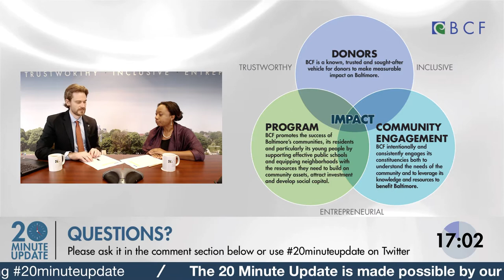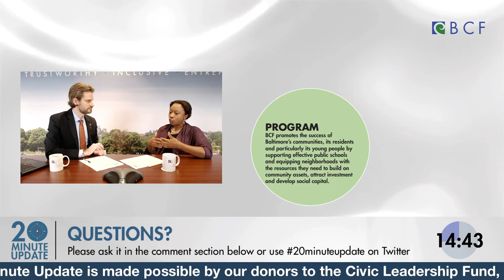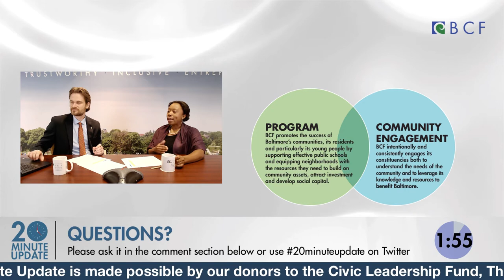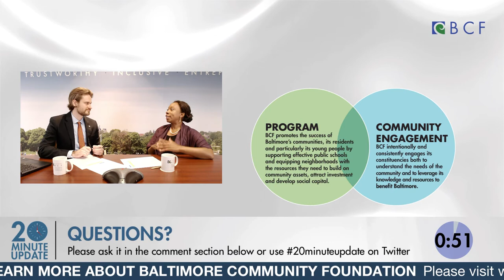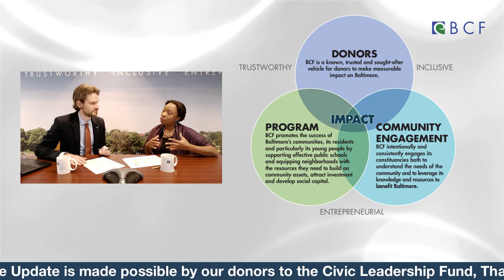20 Minute Update: A Conversation with Shanaysha Sauls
Shanaysha Sauls, BCF's President & CEO, will tell us about BCF's strategic plan. We'll dive into how BCF will be approaching engagement, fundraising and grantmaking three and a half years.